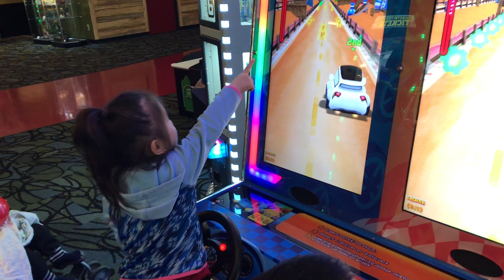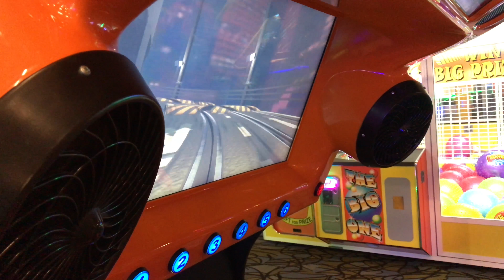Allen, Ariana and Ashton Day out